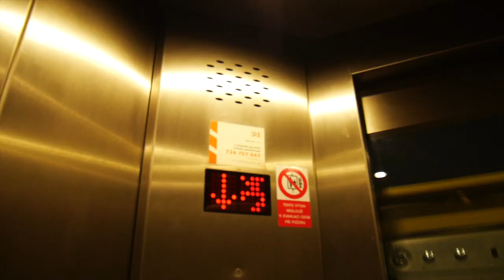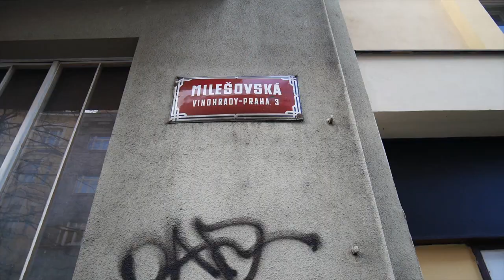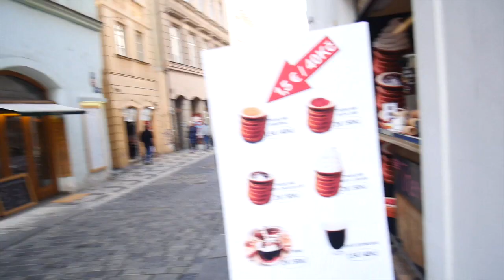¡No hagan esto en Praga! | Double Trouble en Corea 373 ♥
¿Dónde nos quedamos en Praga?

Gisela ⇥ giselaverdinm
Diana ⇥ dverdinm